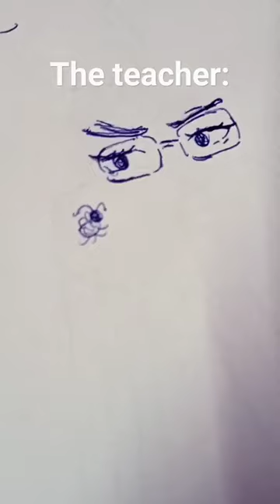a bee comes into our classroom.